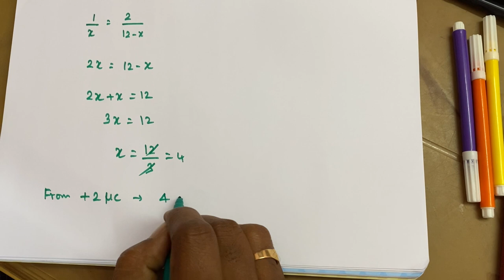Electrostatics | Problem | Tamil | Physics lecture by Raja sir